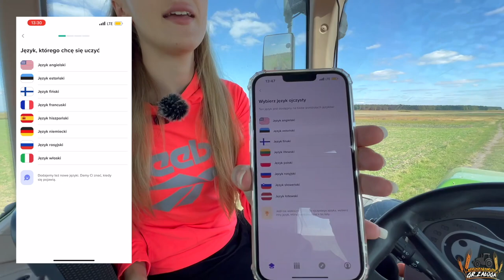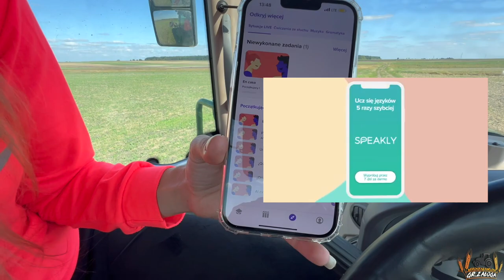Jesienny objazd PÓL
Wypróbuj za darmo Speakly przez 7 dni i uzyskaj 60% zniżki, jeśli dołączysz do rocznej subskrypcji:

Film powstał przy współpracy z firmą SPEAKLY

                          marlena_zaloga
                   marlena_zaloga
🔹Snap: misiaa_nisiaa
                marlenka_sbs